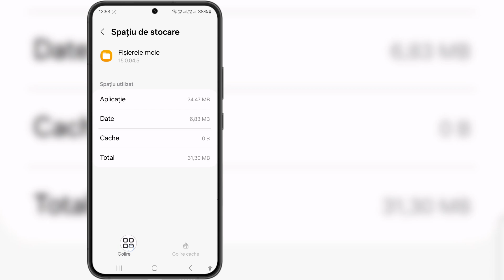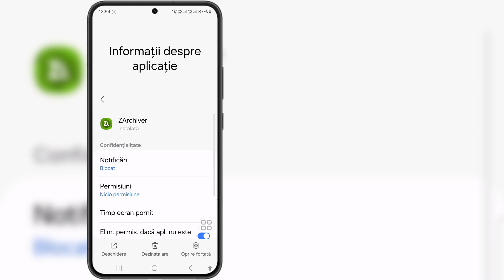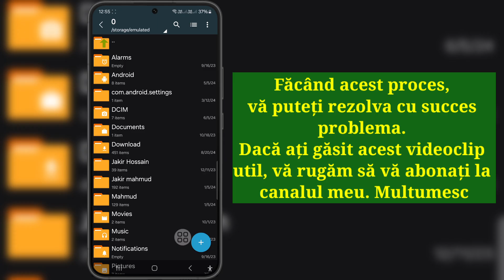Cum să remediați nu se poate folosi acest folder 2024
Cum să remediați nu se poate folosi acest folder 2024 | Nu pot folosi acest folder pentru a vă proteja confidențialitatea Soluția

 Dacă sunteți în căutarea unui videoclip despre Cum să remediați, nu puteți utiliza acest folder 2024 | Nu pot folosi acest folder pentru a vă proteja confidențialitatea Soluția, aici este!

 În acest videoclip vă voi arăta Cum să remediați, nu se poate folosi acest folder 2024 | Nu pot folosi acest folder pentru a vă proteja confidențialitatea Soluția.  Asigurați-vă că vizionați videoclipul până la sfârșit. Veți învăța Cum să remediați nu se poate folosi acest folder 2024 | Nu pot folosi acest folder pentru a vă proteja confidențialitatea Soluția. Este ușor și simplu de făcut de pe telefon.

 Ca | Abonare | Distribuie